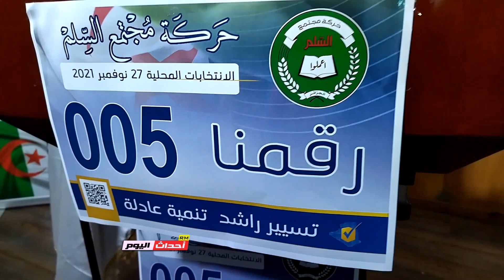,كلمة الامين الولائي لحركة مجتمع السلم بولاية عين تموشنت بمكتبة مالك بن نبي 06_11_2021